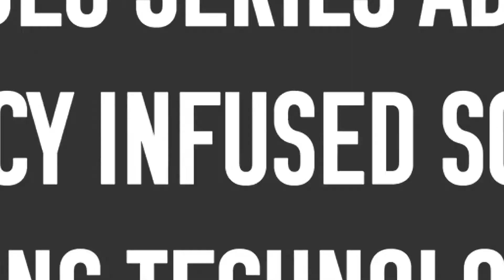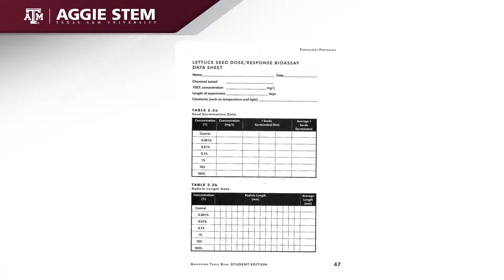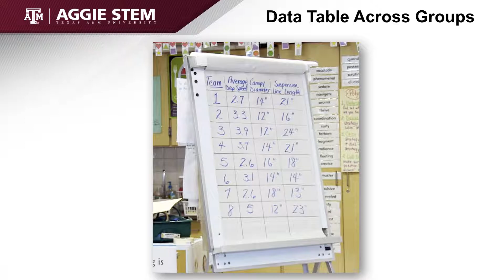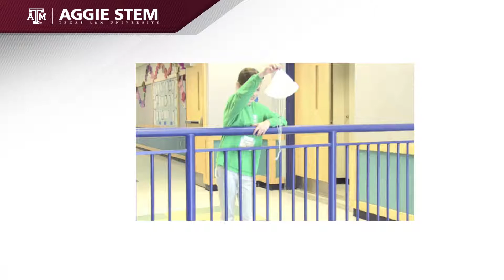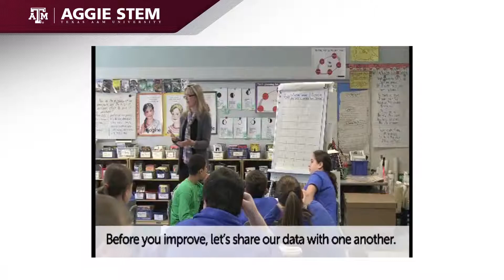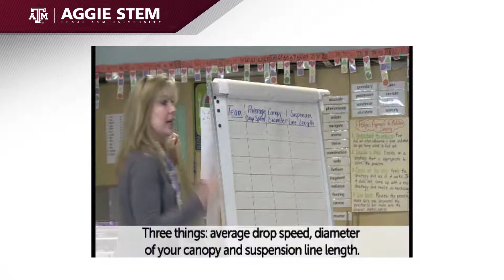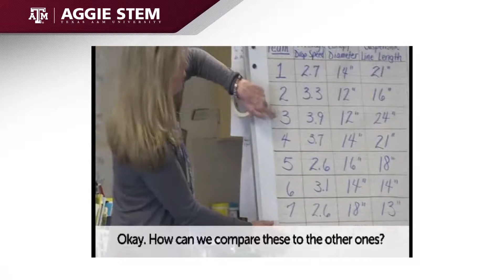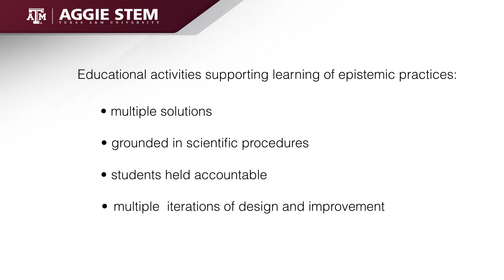Project LISTO: Epistemic & Scientific Practices MOOPIL - Dr. Gregory J. Kelly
Dr. Gregory J. Kelly from Penn State University discusses epistemic and scientific practices in the classroom.

LISTO-Virsity is a Massive Open Online Professional Informal Individual Learning (MOOPIL) site where teachers are able to access online high-quality,  just-in-time information that they can put into practice for science, literacy, and technology practices.